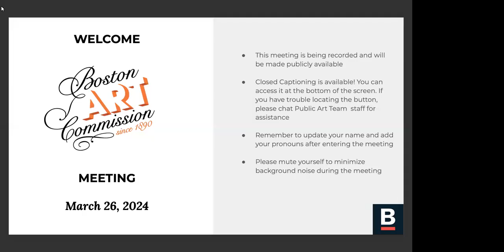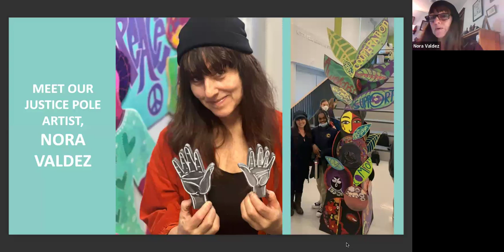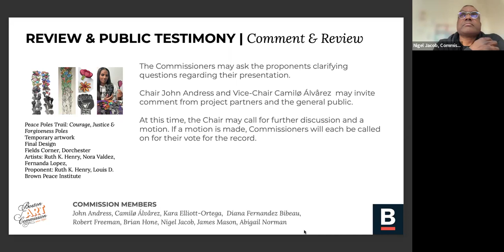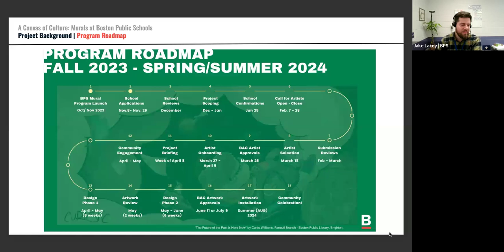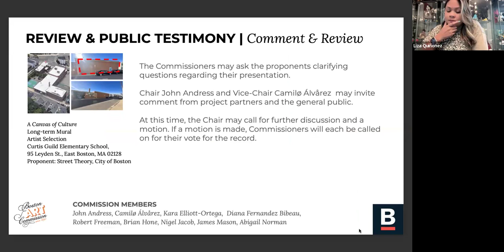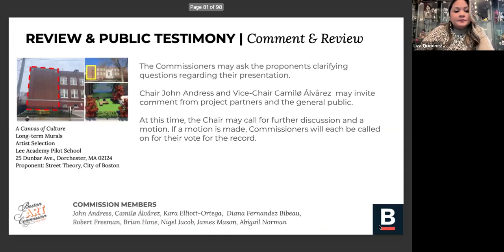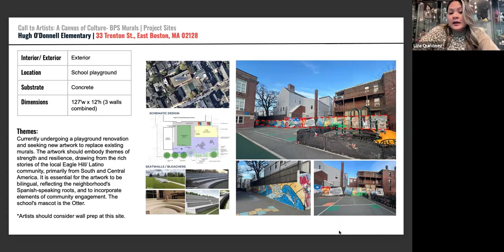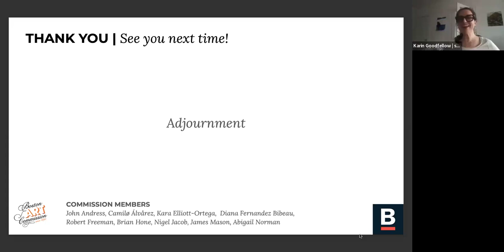Boston Art Commission: March 26, 2024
The Boston Art Commission held a special meeting on Tuesday, March 26, 2024.